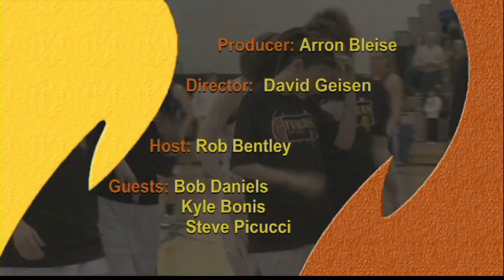Ferris Sports Update - Steve Picucci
Ferris State University Track and Field is featured this week on Ferris Sports Update as host Rob Bentley talks to Bulldog head coach Steve Picucci on the show.